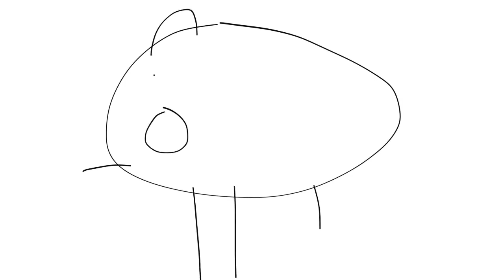Junior drinks milk with Nathaniel and Robot and Gets Grounded